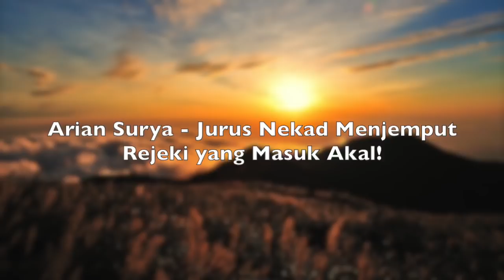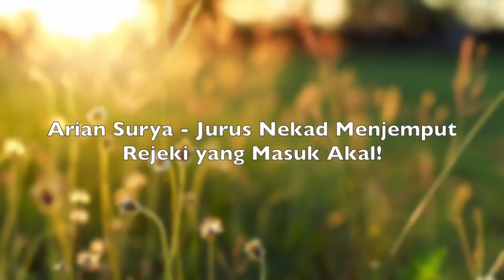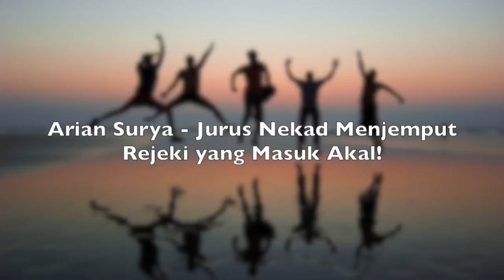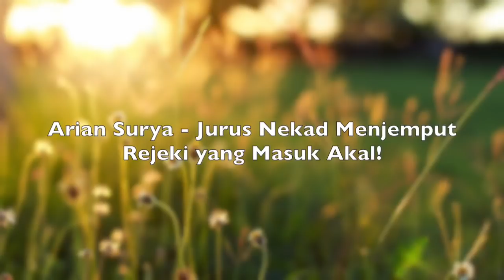Motivasi Hidup Sukses - CARA MENJEMPUT REJEKI DENGAN CARA NEKAT !! (Tapi Ampuh)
Sebuah video motivasi hidup sukses dari Arian Surya pemilik dari Pagar Kehidupan.

Benar gak sih, kalau kita mau Buka Rejeki baru harus NEKAD? Yakin? Itu SALAH BESAR!!  Loh kok salah? Ya, di dalam video ini ada Hal lain yang "Sengaja" dilupakan orang mengenai cara yang BENAR untuk NEKAT menjemput Rejeki! Penasaran? :)